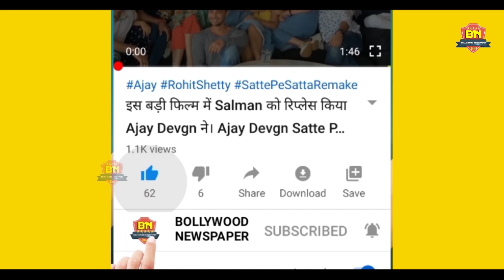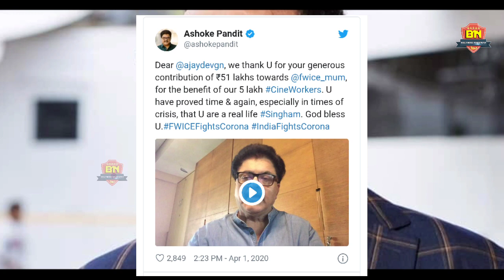अजय देवगन ने क्यो नही दिया ₹1 भी रुपए ? Why did Ajay Devgan not give ₹ 1 to Pm Care Fund For poor?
Corona: After Salman Khan, now Ajay Devgan came forward to help the daily laborers, donated so much money

 These days the whole country is troubled by the corona virus.  Bollywood celebs are also coming forward to fight this virus.  All have donated some money on their behalf.  Now information about the donation of Ajay Devgan has also been revealed.  Ajay Devgan has given Rs 51 lakh to the Federation of Western India Cine Employees.

 Ashok Pandit, Chief Advisor and Filmmaker of FWICE gave this information through a video message.  Ashok Pandit tweeted a video of himself and wrote, 'Dear Ajay Devgan, we thank you for helping FWICE Rs 51 lakh for the well being of 5 lakh cine laborers.  You have proved yourself every time, especially in the time of peace that you are a Singham in reality.  God bless you.'

 Ashok Pandit said in the video that the donation of Rs 51 lakh given by Ajay will be used for daily laborers, technicians and those working in different crafts.  Along with this, he has also appealed to other people in the film industry to come forward to help the Federation.

Dear @ajaydevgn, we thank U for your generous contribution of ₹ 51 lakhs towards @fwice_mum, for the benefit of our 5 lakh CineWorkers. U have proved time & again, especially in times of crisis, that U are a real life Singham. God bless U. # FWICEFightsCorona

 Kangana Ranaut's mother did something like this in the war against Corona virus, you will also be proud

 In this time every celebrity is coming forward to help.  Some are donating in NGOs and some are providing financial help to the people of PM and CM Relief Fund.